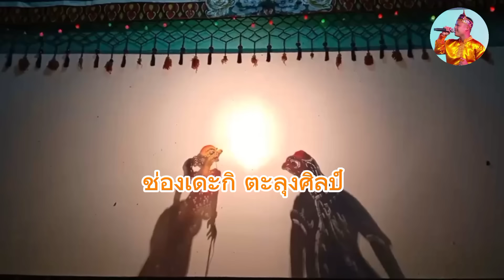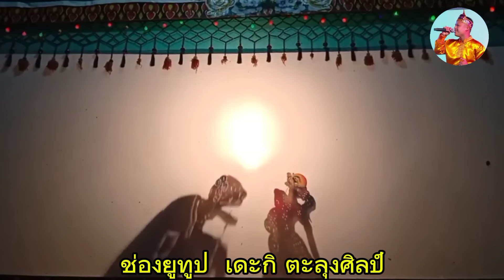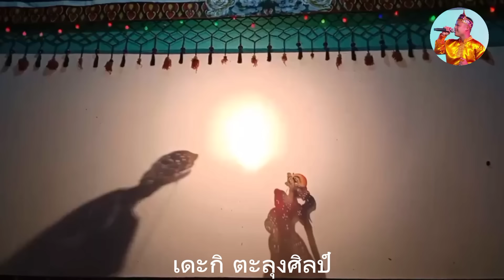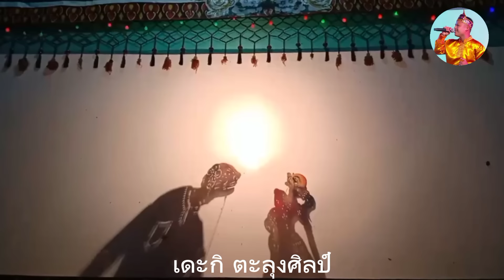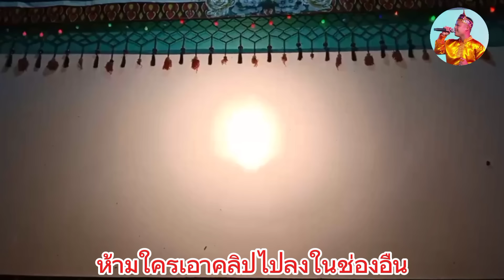หนังเดะเลาะ ตะลุงศิลป์ เรื่องใหม่ep.3